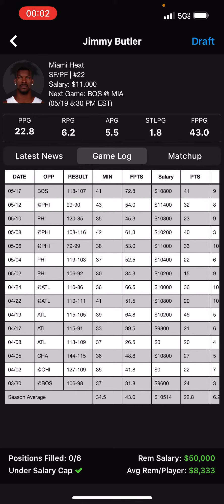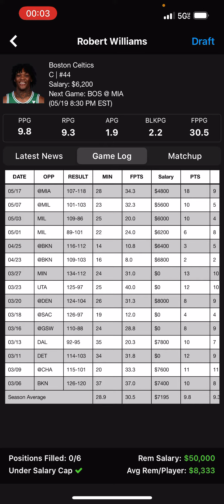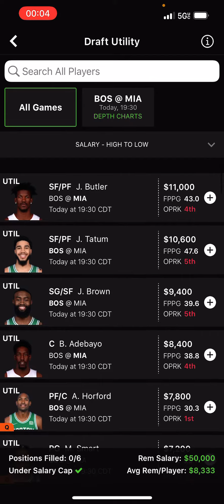Game 2 ECF DK DFS Breakdown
Want more content? Check out my insta bio link for MORE!